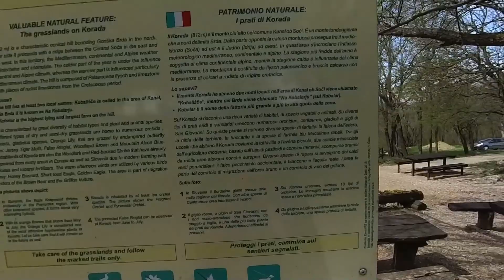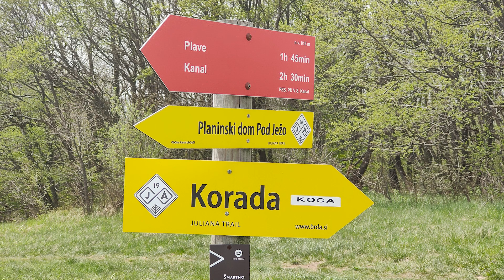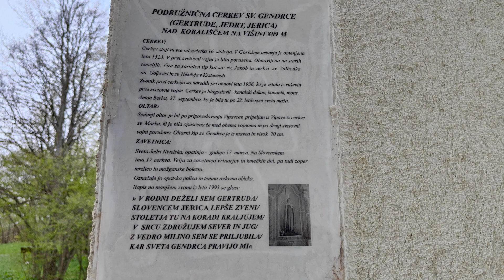Slovenia - Monte Korada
1 maggio 2023, oggi sconfiniamo ad est entrando il Slovenia subito dopo il comune di Prepotto.  La nostra meta è il monte Korada passando per l’ononimo rifugio seguendo le indicazioni per Planinska koča. Qui mangeremo uno squisito piatto di gnocchi al goulash innaffiato con la classica birra Laško (per la cronaca nella maggior parte dei ristoranti Sloveni la birra costa meno dell’acqua).
Il nostro giro dura 3 ore circa in movimento ma ci sono molteplici possibilità per poter accorciare o allungare la passeggiata.

Localizzazione: Friuli Venezia Giulia/Slovenia – Gorizia - Prepotto – Valico Mèrnico – Senik

Linea telefonica presente su quasi tutto il percorso.